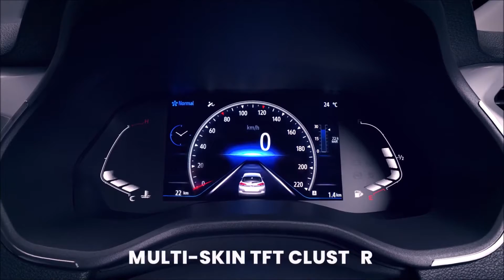2021 Renault KIGER 4m SUB Compact SUV Launched Check All Variants Price Detailed Specifications